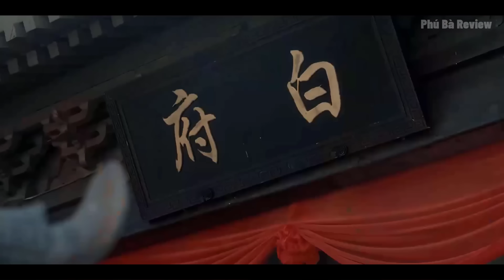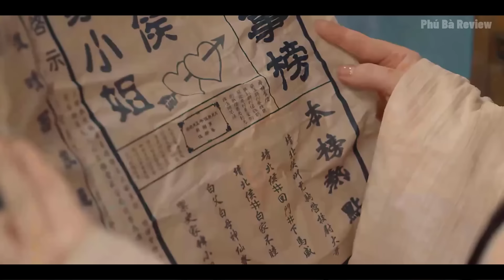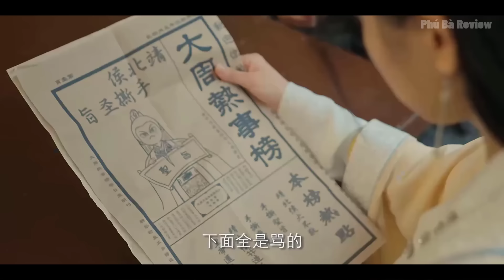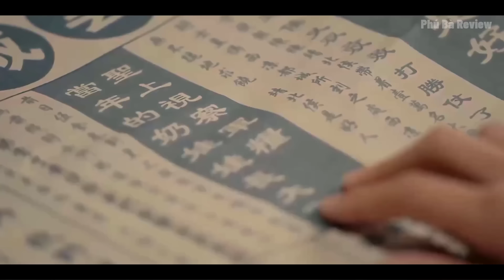Thiếu Nữ Suýt Thì Bị S.á.t Hại Vì Không Giống Bạch Nguyệt Quang | Full | Tóm Tắt Phim Hay 2024